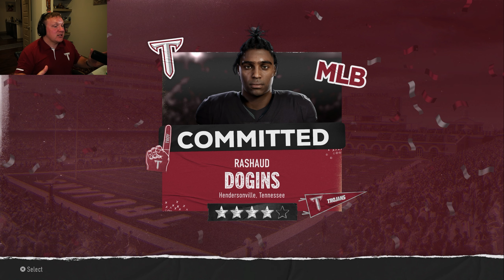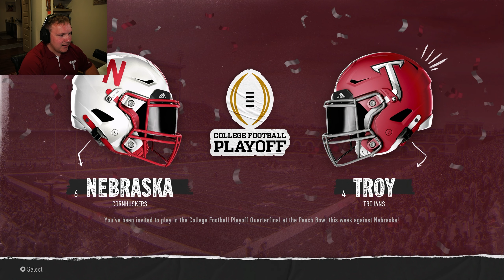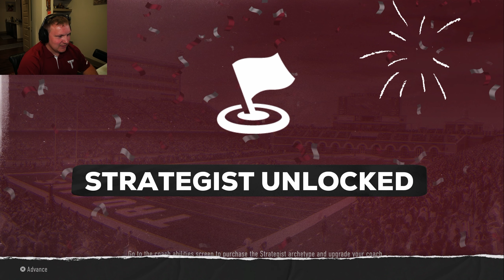I Rebuilt Troy University in College Football 25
What's up everybody its YaBoiChase, I stream most nights on Twitch at 8:30 PM CST and Upload Monday, Wednesday, Friday.